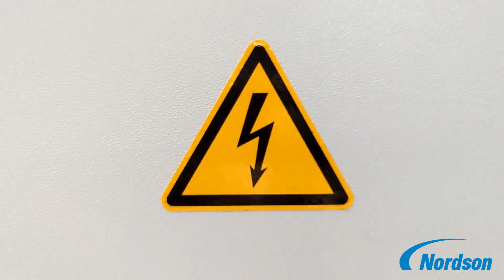Mechatroniker-in Lüneburg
In diesem Video stellen unsere Azubis in Lüneburg den Ausbildungsberuf Mechatroniker-in kurz vor.